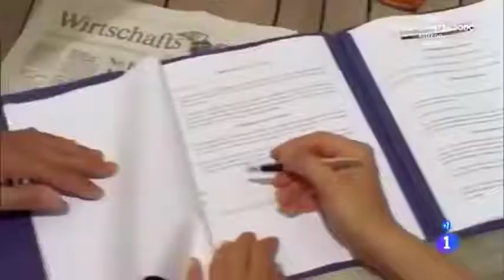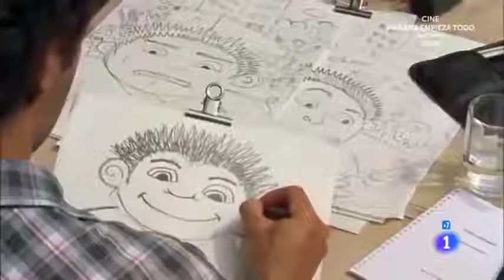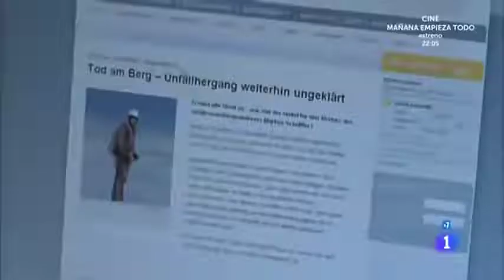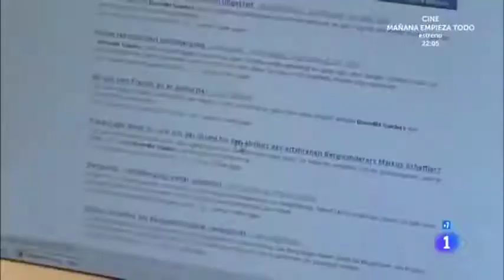pelicula completa romantica (Enamorada de un desconocido)en español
Sinopsis
Clara Weichsler y su pequeña hija Sophie viajan a una casa de campo donde se encuentran al ilustrador de libros infantiles Benedikt quien, debido a una confusión, se ha alojado en ese refugio de montaña.